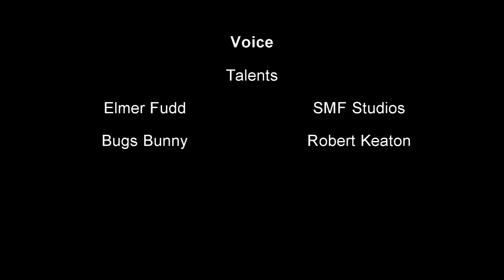Looney Tunes: Weetabix Advert Fandub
Here's another Looney Tunes Fandub!

Voice Talents:
SMF Studios
Robert Keaton